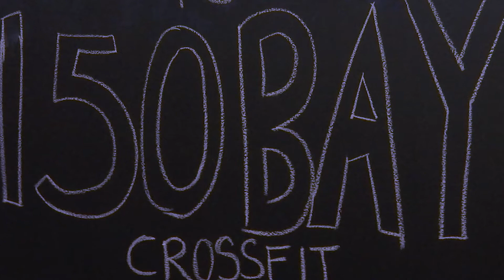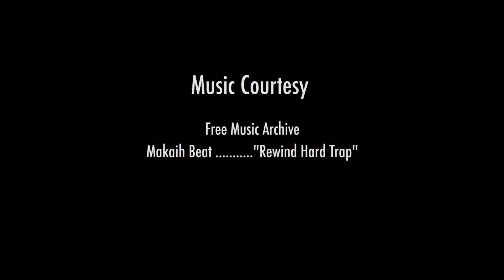2017 Jersey City: 150 Bay CrossFit